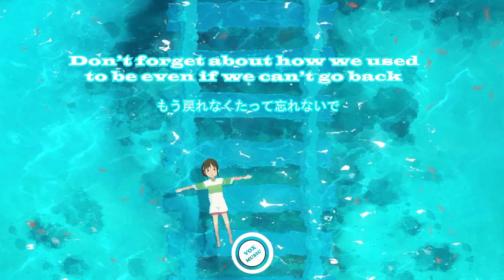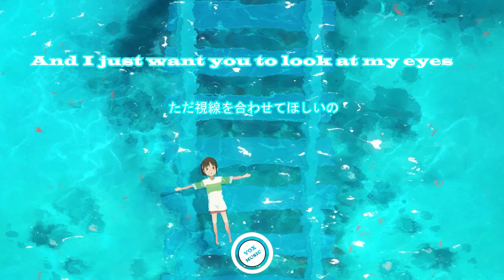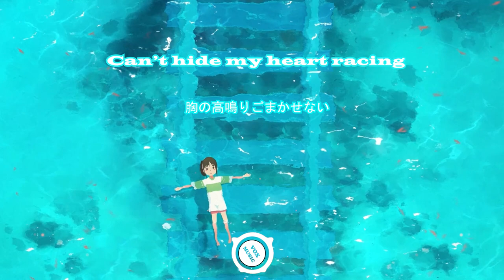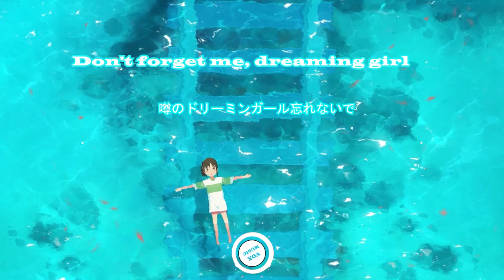Summertime-cinnamons × evening cinema (Lyrics) || Vox Music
📜Lyrics  English
Only if I could just fall for you
This summer would be so much better
Don’t forget about how we used to be even if we can’t go back

Takes me years to confess
I don’t care if I’ll regret this
But my words are reaching my tongue
Hey summertime,
I want to walk down the coast road
I want to go on a drive with you
And I just want you to look at my eyes
Hey summertime,

I want to run through the shore all night
And listen to the tides
Every move she makes is sweet

Don't forget it, Dreamin’ girl
But if I confess to you
This sweet moment would be over
My face turned into a whiter shade of pale, by the street corner

Fortune tellers? Don’t believe them
Destiny? Not interested
I just want to know the truth
Hey summertime,
I can’t tell we’re getting closer
Can’t hide my heart racing
You never take the hints as always
Hey summertime,

Even if our memories fade,
I want to be lovey dovey with you
Her smile is too cute

But if I ever confess to you
My face turned into a whiter shade of pale

Don't forget me, dreaming girl

📜Lyrics  日本語
君の虜になってしまえばきっと
この夏は充実するのもっと
もう戻れなくたって忘れないで

何年経っても言えない
後悔したって構わない
でも言葉はここまで出てるの
ねぇサマータイム
海岸通りを歩きたい
ドライブだってしてみたい
ただ視線を合わせてほしいの

夜明けまで海辺走って
潮騒に包まれたいね
彼女の仕草が甘いね

噂のドリーミンガール忘れないで
でも気持ちを伝えてしまえばいつか
この夢は覚めてしまうだろうな
青い影が揺れる街角

占いなんて信じない
運命なんてあるわけない
ただ本当のことを知りたいの
近づく距離にも気づかない
胸の高鳴りごまかせない
でも昔と変わらずニブいの

思い出は色褪せたって
惚れた腫れたの仲がいいね
彼女の笑顔が憎いね

青い影が揺れる

📌 My channel wants to upload good songs to help people relax after stressful working or studying hours. I hope you will like my video, hope it helps you.
I will remove the video as soon as possible.